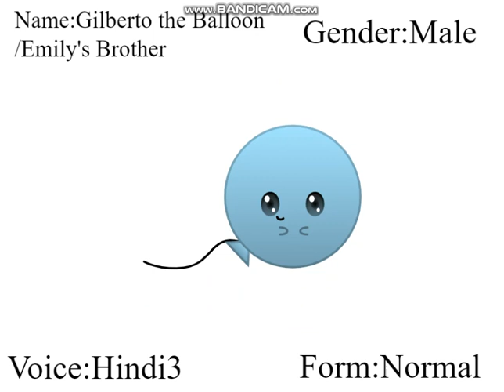GrindergearFan53's New OC: 7 new characters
Hey guys! I'm here and this here is 7 new characters.